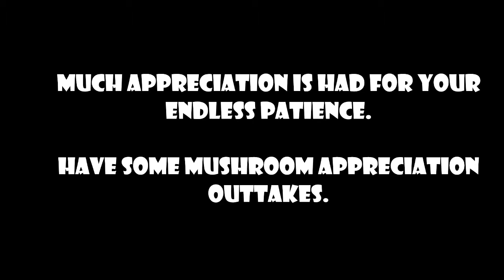Let's Play Mass Effect with Sarah, Lauren, & Natalie: Part 9: He was a Turian, it was a wall.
Which's scarier, Dr. Michel's terrible textures or C-Sec's suspicious tracking terminals? Commander Shepard doesn't know, and neither does Lauren!

Hasn't she played this game before?